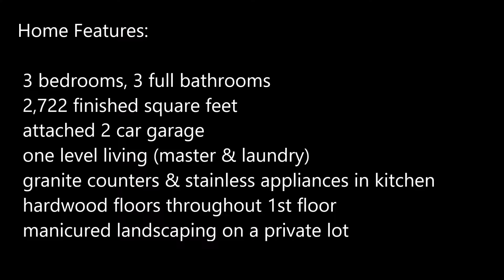Home for Sale in McGaheysville, Virginia - 1910 W Trout Spring Road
Exceptional home located in Stony Run Subdivision in McGaheysville. This 1 level ranch features 3 bedrooms, 3 full bathrooms, a full walkout basement, an attached 2 car garage & a garden shed with a garage door. You will not believe the upgrades that have been done. Upgrades include; stamped concrete front sidewalk, tiled front porch, sun room addition with tile floors & hardwood floors on the ceiling, hardwood floors throughout the first floor (including bedrooms), natural stone tiles on kitchen floors, stainless steel appliances, granite counter tops, partially finished basement with large family room & fireplace, & beautiful landscaping on this private lot.